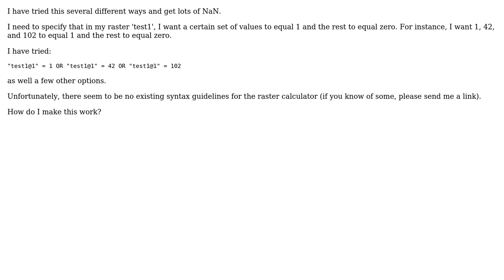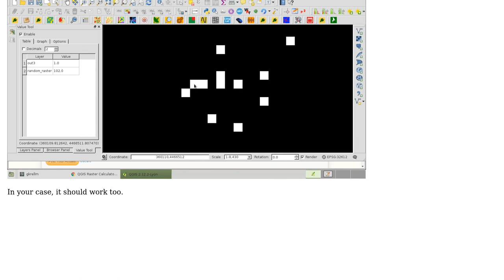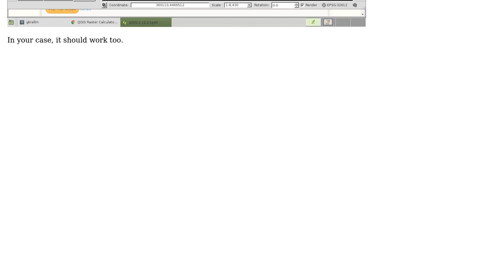GIS: QGIS Raster Calculator syntax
With thanks & praise to God, and with thanks to the many people who have made this project possible! | Content (except music & images) licensed under CC BY-SA | Music | Images & others | With thanks to user xunilk user Rebecca Schmidt-Jeffris and the Stack Exchange Network Trademarks are property of their respective owners. You are responsible for your own actions.